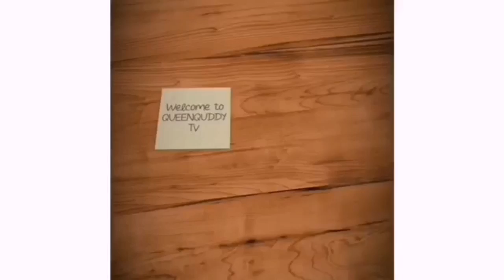Advice to late Lawrence ANINI's Son.... The deadly killer in Nigeria in the 80s